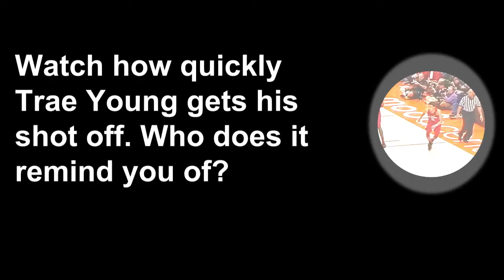Trae Young - Freshman PG - Similarities to Steph Curry